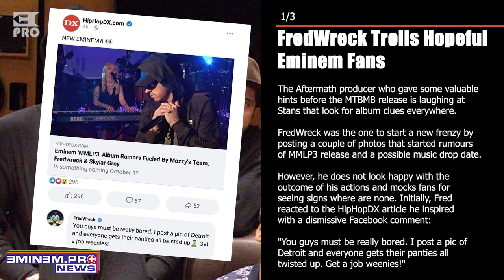FredWreck Trolls Hopeful Eminem Fans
Written by:
NK

Editorial Team:
NK
Kirill Bursov
Lilit Sagatelyan
Katerina Malik
Alexey Zakharenkov